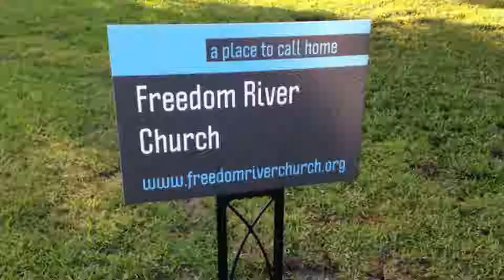Freedom River Church Sunday Message 4/29/18